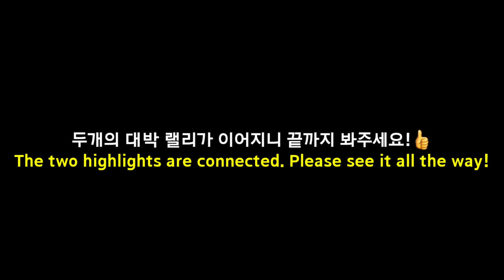서브 자체도 무기였던 [14시즌] 이용대 + 고성현 이상의 파워 스매셔 한상훈 이 콤비는 무적이었다! - 이용대 한상훈 vs 고성현 엄지관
안녕하세요 콕과콜라 최고지👍최재훈 코치입니다🥰

삼성전기 소속이던 이용대선수 와 한상훈선수 조합은 당시 국내 실업리그 최강 조합이었습니다.

이용대선수의 모든 플레이가 상대를 뒤흔들었고 한상훈선수의 초강력 스매시가 랠리를 마무리 짓는 가장 이상적인 조합이었는데요.

오늘 상대는 최강 스매시, 미친 탄력 고성현선수 와 엄지관선수 입니다.

솔직히 오늘 경기에선 고성현선수가 잘안보이네요!

영상 제공 김진호님 감사합니다!

🤗Subtitles are available in English, Indonesian, Vietnamese, Thai , Japanese and Chinese